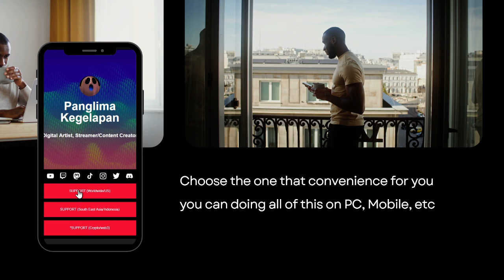You Don't Need to Reaching LV.45 To Get a weapon Set😎 [WuWa Casual & F2p Guide]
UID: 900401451